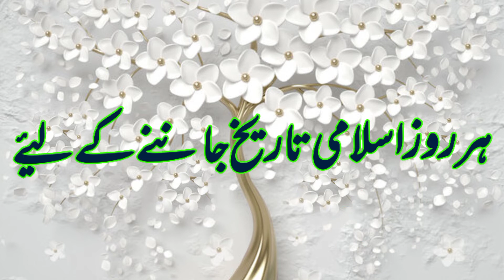Aaj Chand ki tarikh kitni hai 17 October 2022 ko Chand ki tarikh kitni hai Chand ki tarikh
17अक्टूबर 2022 को चांद की कितनी तारीख है। Aaj Urdu ki tarikh kitni hai Moon date today in india

Today Islamic Date Aaj Chand Ki Tarikh Kya Hai |

Moon Date Today Hijri Date Today 17 October 2022

Aaj muharram ki kitni tarikh hai | Islamic calendar 2022 Islamic date today Hijri date today

Moon date today aj chand ki kiya tarikh he Islamic hijri calendar 2022 17/ October muharram date is?

Aaj Chand Ki Tarikh Kitni Hai By Islamic Date की कितनी तारीख है। Moon Date To 17 October 2022
Aaj Chand Ki Tarikh Kitni Hai By Islamic Date चांद की कितनी तारीख है। Moon Date Today is 17 ctober 2022
Hijri calendar
Moon Date To 17 October 2022